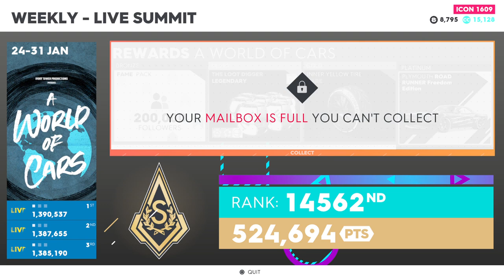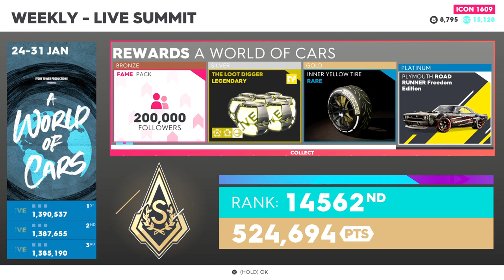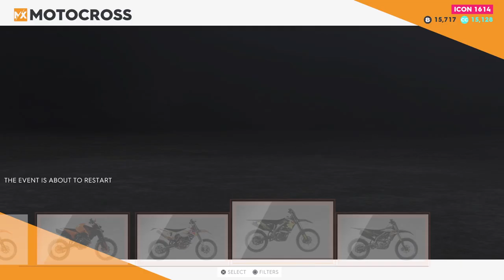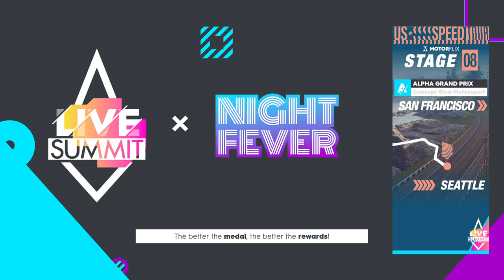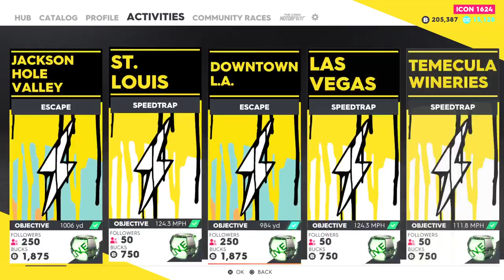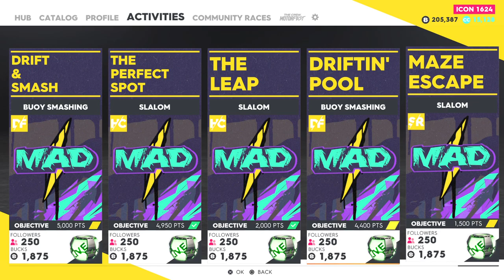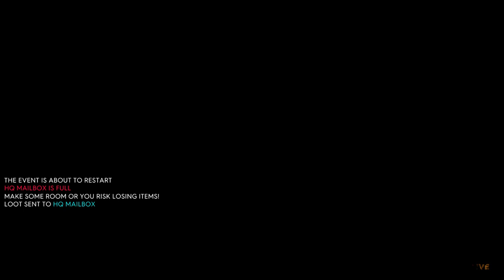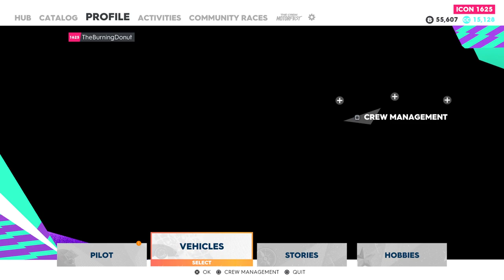Da Kroo Too